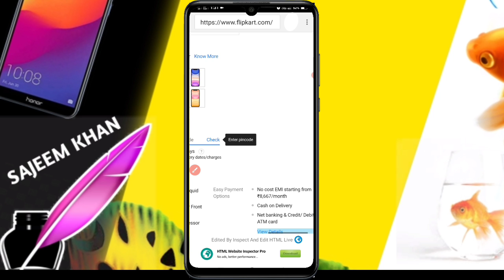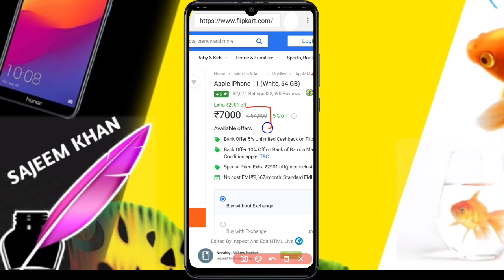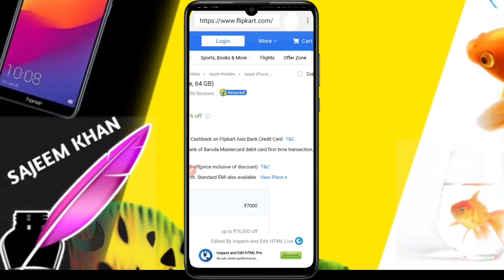How to buy iPhone 11 in Rs.7000 only? सिर्फ ₹7000 Best Smartphone Offers and Deals on Flipkart Sale